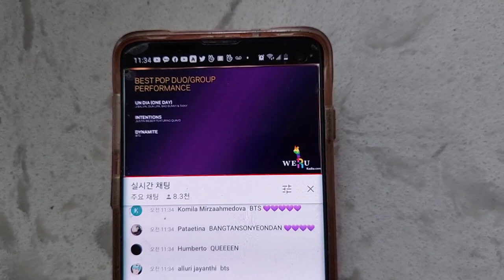속보!! 방탄소년단 그래미 후보 결정된 믿기힘든 순간!! 그래미 가즈아~~~ 눈물과 감동, 괴성 주의!!! BTS Grammy Dynamite Nomination moment!!